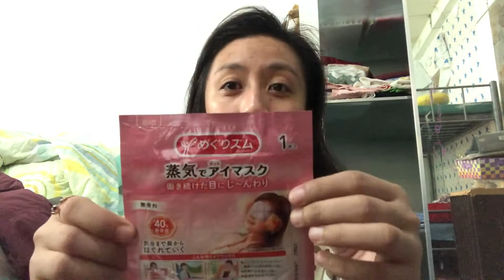What’s in my travel bag??? 🤔|Angel Co